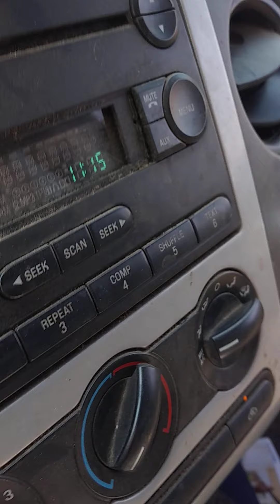Our drive from mailbox to house 🏠